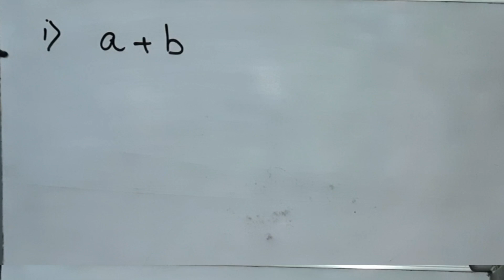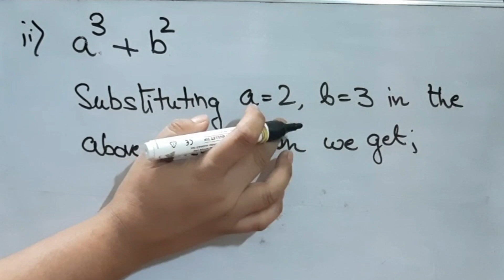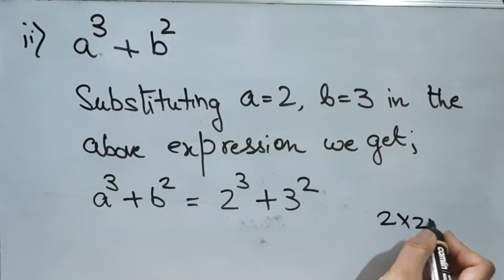Find the value of the expression by substituting the variable